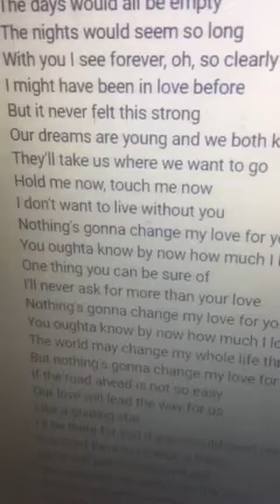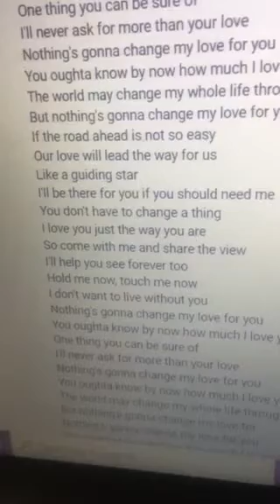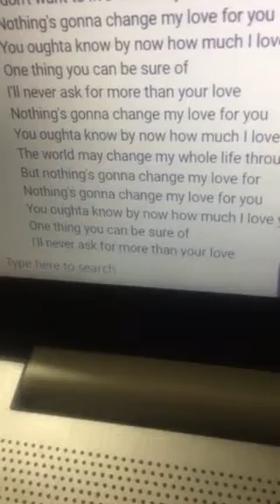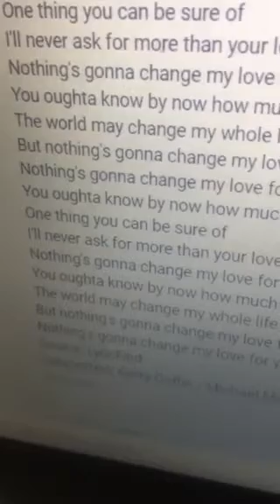Glenn Medeiros and Me - Nothing's Gonna Change My Love For You